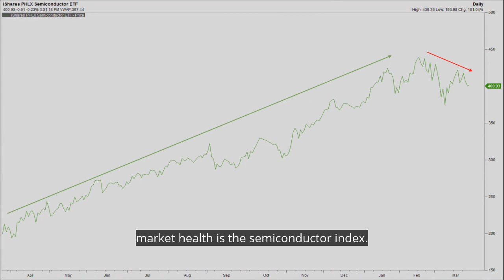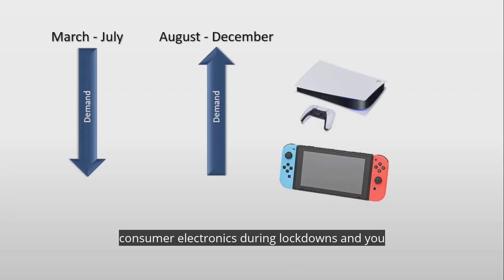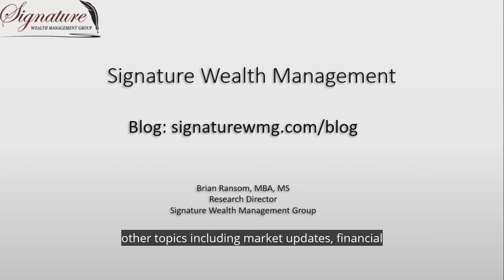Market Update 26 March, 2021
“Weekly Market Update: Semiconductors and the Global Economy.